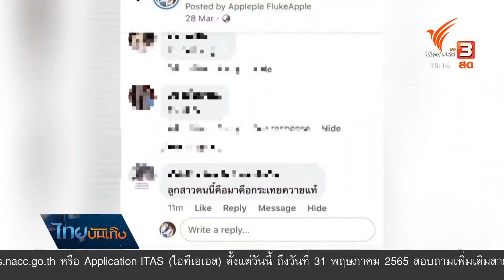"ฟลุ๊ค จิระ" เตรียมเอาผิดชาวเน็ต ปมวิจารณ์ลูกไม่เหมาะสม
บ่อยครั้งที่คนมีชื่อเสียง ต้องเจอกับคำวิจารณ์ผ่านช่องทางต่างๆ แต่กรณีของนักแสดงหนุ่ม "ฟลุ๊ค จีระ" ที่โดนชาวเน็ตคอมเมนต์แรงถึงลูกสาว อันนี้นักแสดงหนุ่มบอก ไม่ควรเลย ที่สำคัญการแสดงความคิดเห็นในรูปแบบเหยียดเพศแบบนี้ หนุ่มฟลุ๊คบอก ควรหมดไปจากยุคสมัยนี้ได้แล้ว